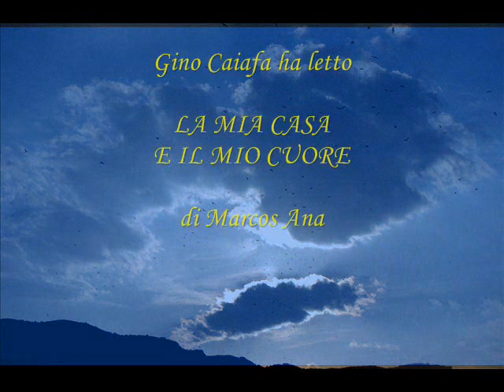Gino Caiafa LA MIA CASA E IL MIO CUORE di Marcos Ana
CHE COS'è LA TUA CASA?